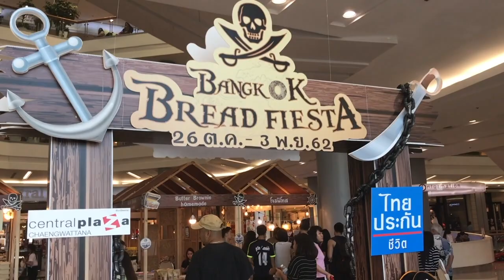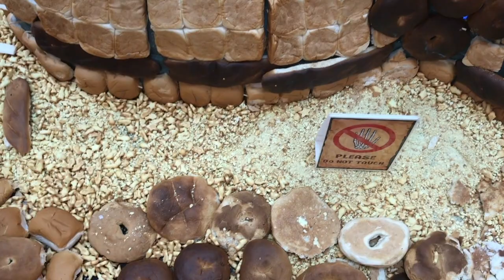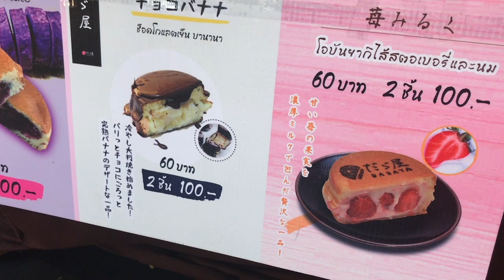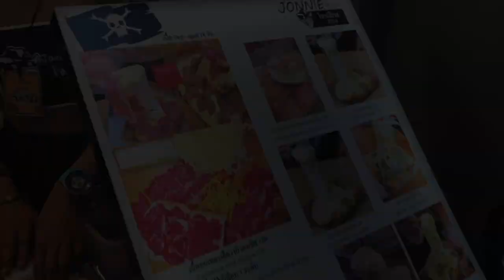Thailand Halloween part 2- Pirate edition | Best smoked salmon cheesetoast! Bangkok Travel Vlog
Thailand Halloween part 2- Pirate edition: Best smoked salmon cheesetoast!
A Thailand Halloween celebration of fun pirate costumes, ship and octopus monster with a treasure trove of pastry treats at Central Plaza Chang Wattana Bangkok Thailand.

Adjust settings quality to 720p

Timestamps
@0:50 MaSalim Jam & croissants tasting
@1:45 giant octopus and pirate ship made of 1 million pieces of real bread
@3:00 food tour through all the pastry stalls
@4:45 bird's eye view of bread octopus sculpture and bread pirate ship!
@5:03 Most amazing smoked salmon cheese toast EVERR!! Jonnie Toast
@6:16 Pretty pirate lady making balloon sculptures for cute Thai kids. Big pirate dog mascot playing and posing with kids
@6:47 Cute little Thai pirates attacking me